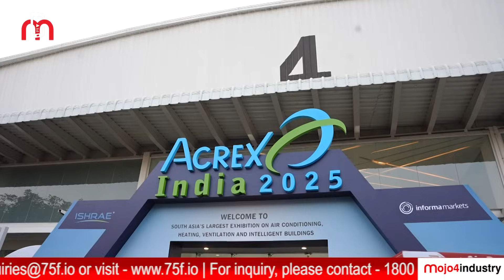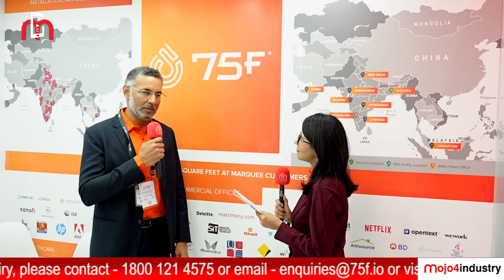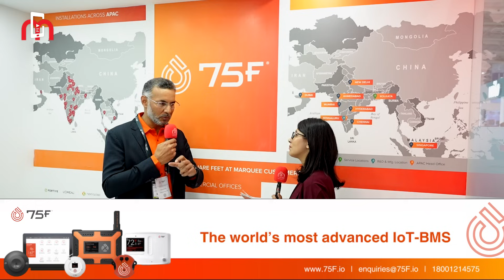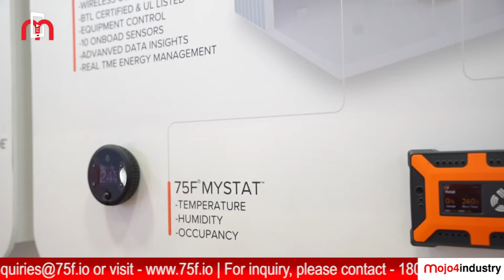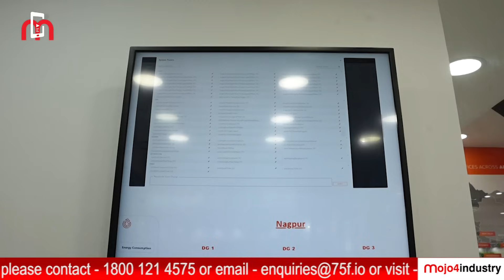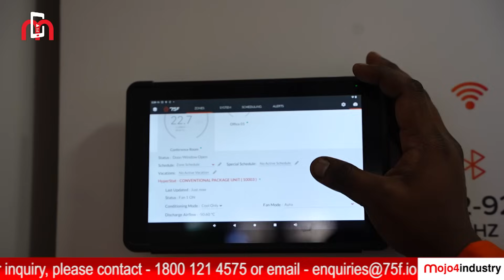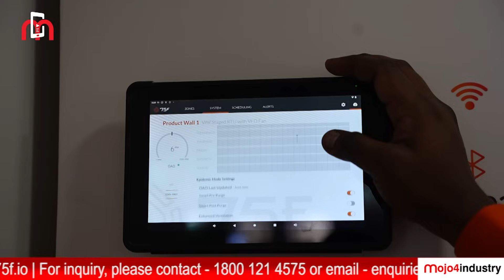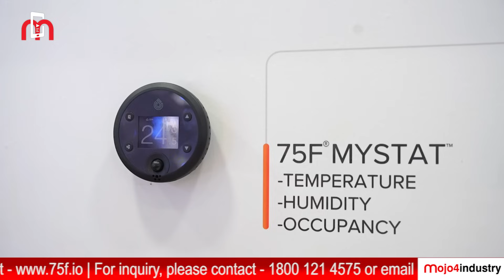75F Unveils Next-Gen Smart Building Solutions | ACREX India 2025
75F is redefining smart building automation with its AI-powered HVAC and energy management solutions! At ACREX India 2025, 75F showcased its latest IoT-driven technologies designed to enhance energy efficiency, occupant comfort, and sustainability in commercial buildings.

What's New at 75F?
✅ Saffron AI – A smart building assistant that simplifies facility management
✅ Wireless sensors & multi-sensors – Monitoring temperature, humidity, CO₂, VOCs & more
✅ Cloud-based automation – Real-time optimization for maximum energy savings
✅ Seamless building control – Intuitive IoT-powered solutions for smarter operations

📢 Featuring exclusive insights from:
- Gaurav Burman – MD, APAC Operations
- Mahesh Reddy – Director, Projects & Customer Delight
- Nishant Nishoo – Vice President, Sales
- Sanket Jayswal – Senior Product Manager
- Gideon Zadok Solomon – Product Manager
- Vinay Ramakrishnan – Product Manager

Join us for a deep dive into how 75F is transforming the future of commercial buildings! Watch the report now!